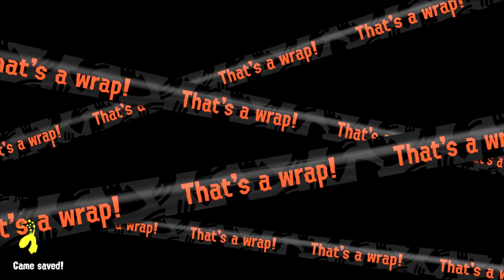Splatoon 3: Sup Chumps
So... that went extremely well with the n-zap '89 ... I actually don't have anything to complain about or rage about this time I think... decided to take those wins and do some salmon runs before I regret attempting another weapons.